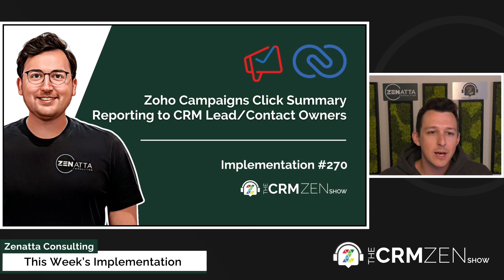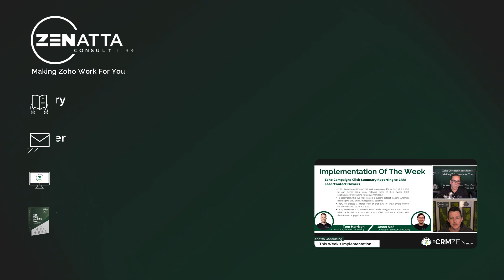Zoho Campaigns Click Summary Reporting to CRM/Lead Contact Owners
This week's implementation was taken from CRM Zen Show Episode 270 - "Das Books," and we explained our use of Zoho Campaigns click summary reporting to CRM lead contact owners.